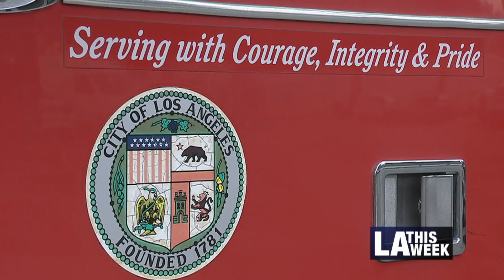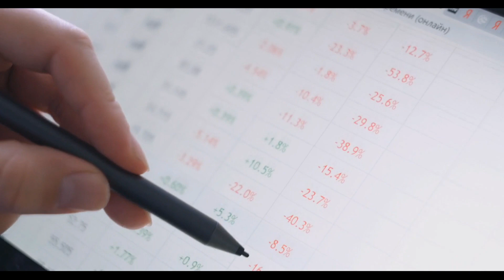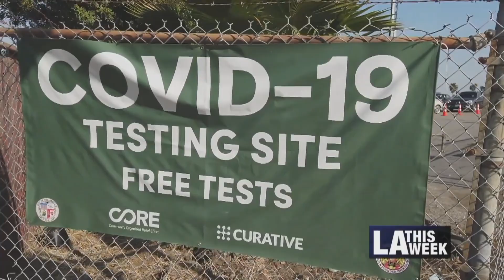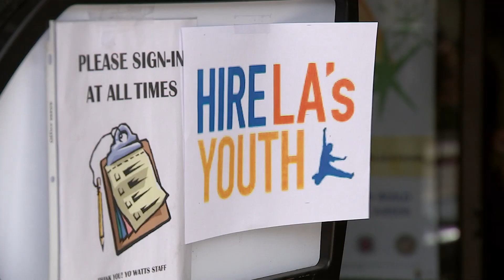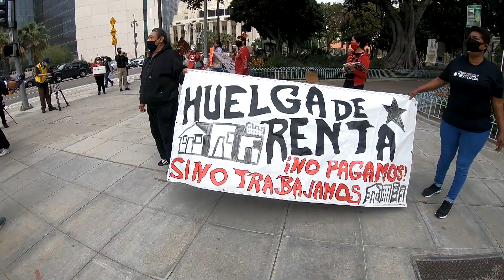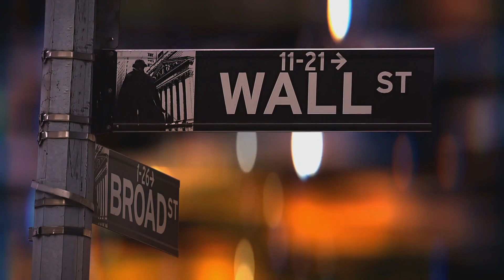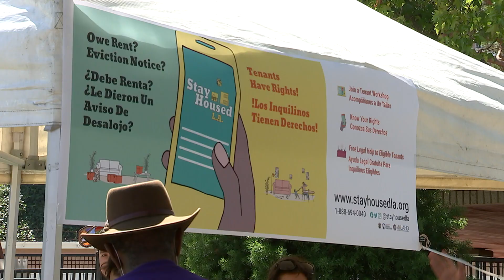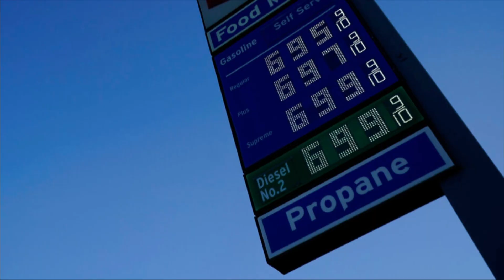LA Currents: Ep 56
Highlighting the following stories:
LAFD Chief Kristin Crowley
Youth Development Department Lisa Salazar
U.S. Congresswoman Maxine Waters